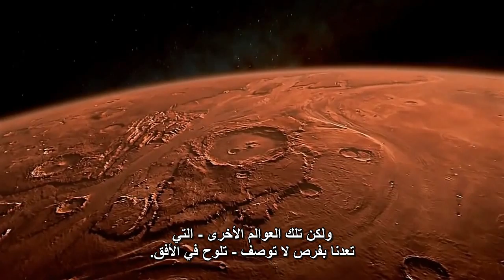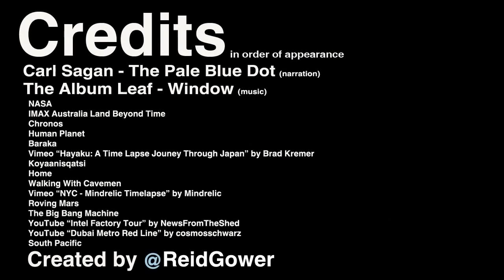كارل ساجان - البشر ورغبة الإستكشاف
في هذا المونتاج القصير، يتحدّث عالم الفلك الأمريكي كارل ساجان عن تاريخ ووضع المجتمع الإنساني الحالي وعن آفاق الإستكشاف القادمة. الفيديو يطرح سؤالاً جوهريًّا على كلّ إنسان يهتمّ بمستقبل الجنس البشري: هل سنركن إلى وضعنا الحالي ونستسلم أمام المشكلات والعقبات المختلفة التي تعصف بمجتمعاتنا؟ أم أنّنا، مدفوعين برغبة الإستكشاف التي دفعت أجدادنا ليحتلّوا كلّ بقعة من بقاع العالم، سنوجّه طاقتنا نحو آفاق علميّة واستكشافيّة مذهلة كانت وما زالت قيد عالم الأحلام حتّى الآن؟

معلومات عن الكاتب والرّاوي: كارل إدوارد ساجان (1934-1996)، هو فلكي أمريكي من أبرز المساهمين في تبسيط علوم الفلك والفيزياء الفلكية وغيرها من العلوم الطبيعية. وكان له دور رائد في تعزيز البحث عن المخلوقات الذكية خارج الكرة الأرضية.